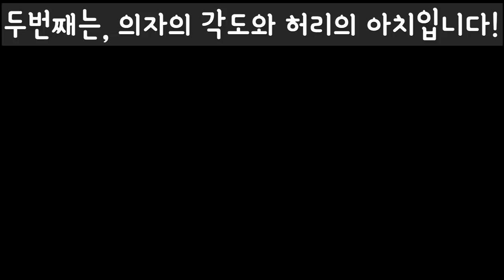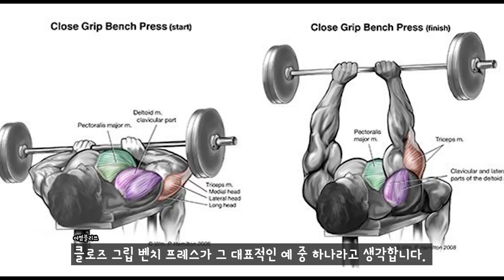덤벨 인클라인 프레스 | 어쩌면 놓치고 있는 중요한 Points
오늘은 가장 기본적인 운동을 소개합니다!
덤벨 인클라인 프레스를 하는 아주 기본적인 방법을 소개하지만,
많은 분들이 간과하거나, 실수 하고 있는 디테일들을 담아보았습니다.

감사합니다

미트리 닭가슴살 구매 (추천인을 통해서 가입시 추가 할인 적용)

[직업]
[운동경력]
 *3대 600kg (S:230kg / B:140kg / D:230kg @74kg)
 *2018 IPF KOREA 파워리프팅 대회(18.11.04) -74kg 체급 1위 및
   3대 600kg
 *2018 IPF KOREA Asia Powerlifting Championship 인도파견대회
  -83kg 1등 (18.04.01)
 *2018 IPF KOREA Grand Prix Powerlifting Championship -83kg 1등
  (18.01.28)
 *IPF(International Powerlifting Federation) Korea 2급 자격증 취득
  (17.08.30]
 *2급 생활스포츠지도사 보디빌딩 자격증 (14.08.14)

[GEAR INFO | 사용중인 장비]
[Music | 음악]